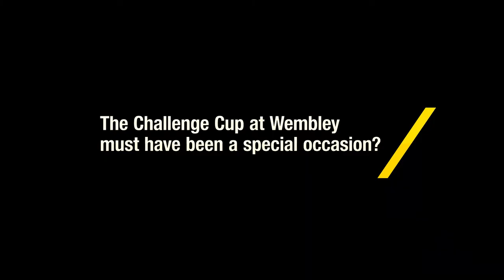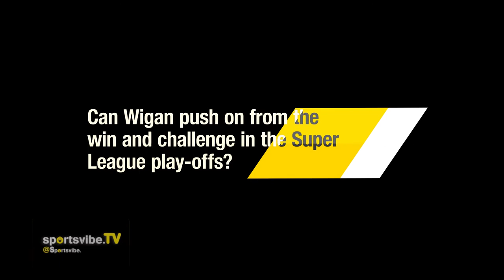Sam Tomkins Talks Challenge Cup Final And Wigan's Chances Of Play-off Success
England and Wigan rugby league star Sam Tomkins talks about his Challenge Cup final experience at Wembley and looks ahead to the Super League play-offs.